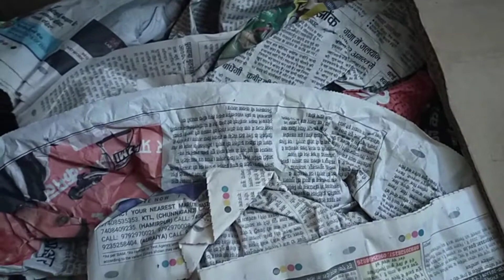श्री कृष्णा जन्माष्टमी vlog 202 ||कृष्णझांकी ||Happyकृष्ण जन्मोत्सव ||कान्हा जी के प्रियभोग||Pujan